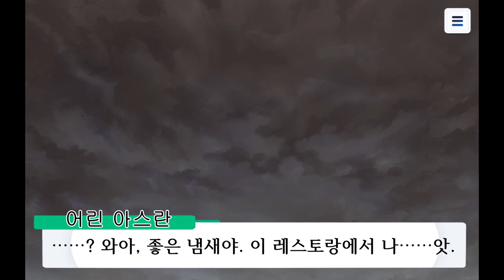금지된 새로운 레시피. 이 세계를 혼돈으로! 아스란 BB 2세 [アスラン=BBⅡ世] THE IDOLM@STER SideM 아이돌 소개 영상 -26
굶주린 새끼 양들에게 내가 양식을 주어 계속 살찌우기 위해서다. 앗-핫핫하!

00:00 인트로
00:47 아스란 벨제뷔트 2세 강림
07:14 사탄
07:57 아이돌이라는 위상이 된 이유
09:59 후루카와 마코토씨에 대해서
12:05 아스란의 영창
14:01 마무리